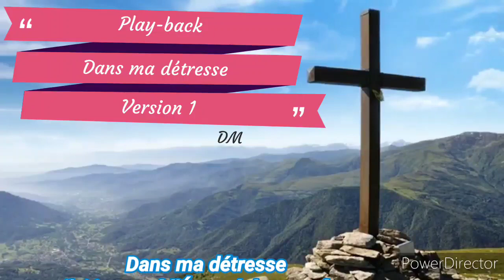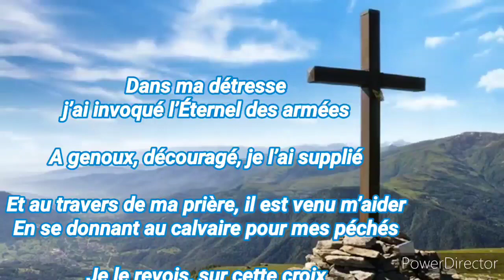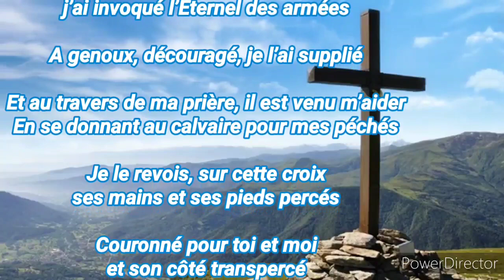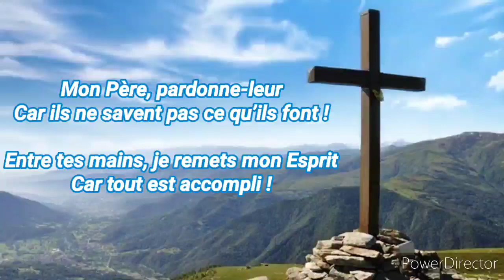Play-back Dans ma détresse 1 (avec parole)